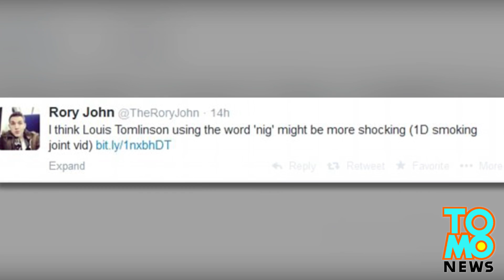One Direction members: Gumagamit ng marijuana, at nagbitaw ng N bomb sa nagkalat na video!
Hindi na nakakapanibago ang mga batang pop stars na ipinagmamayabang ang kanilang paggamit ng marijuana. Pero ang mga batang pop stars na ginagamit ang Google Glass para kumuha ng video ng kanilang sarili, habang nagma-marijuana at nagbibitaw ng N bomb? Iba na iyan.

Mukhang kabilang na si Louis Tomlinson ng One Direction sa listahan ng mga 'Glassholes," matapos kumalat ang video na kanyang kinuha gamit ang Google Glass, habang sila ay nasa Peru.

Sa video ay nagpasahan ng marijuana si Tomlinson at ang One Direction member na si Zayn Malik, habang nakasakay sila sa sasakyan na naghatid sa kanila papunta sa kanilang concert sa Estadio Nacional.

Nakita ni Louis ang isang police motorcycle na ine-escort ang kanilang convoy, at hinipan niya ng usok ang camera, para gumawa ng smokescreen. Matalino, diba.

At habang kinukunan ni Louis si Zayn na nagwa-warm up para sa show, pinaalala niya sa mga fans nila na kailangang gumamit ni Zayn ng marijuana para makapag-warm up para sa kanilang show.

Pero ang pinaka-hindi OK na parte ng video ay ang pagbitaw ni Louis ng N bomb.

Ang video na ito ay nakakuha ng atensiyon mula sa kanilang mga fans, at pati na rin mga pulitiko at racism activists. Samantala, ay hindi pa nagko-comment ang One Direction tungkol dito.